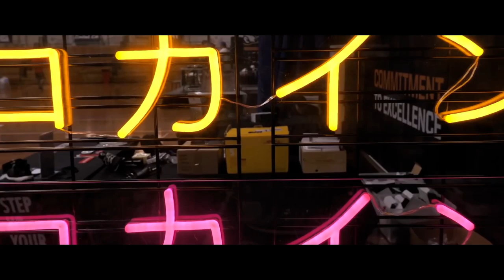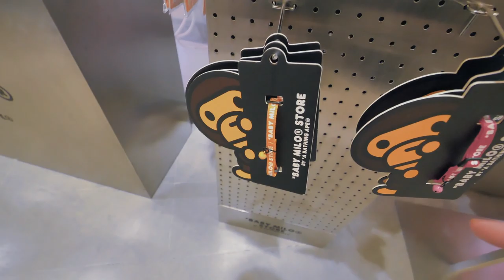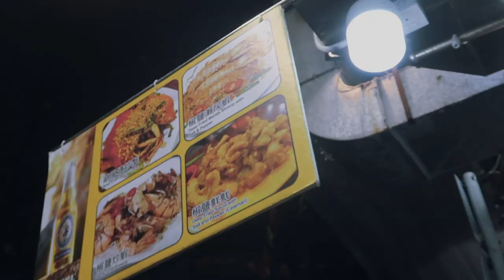BAPE DOG TOYS! #019